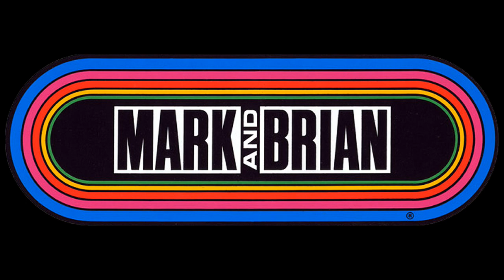Mark & Brian - Alanis Morissette's Acting Career 2009-05-13